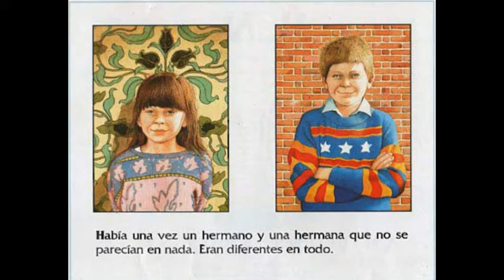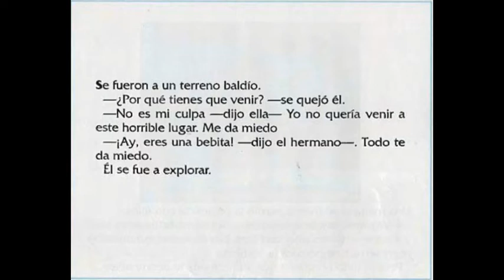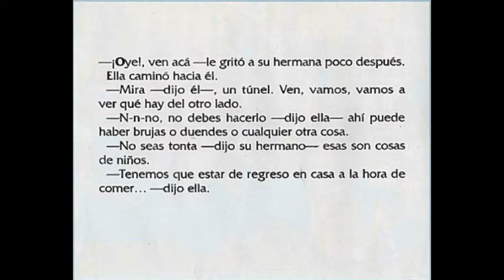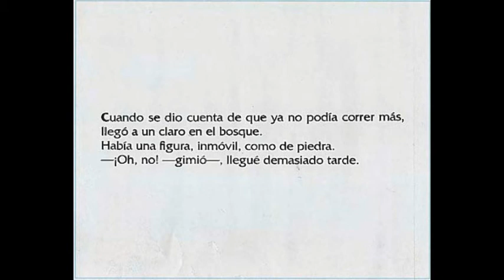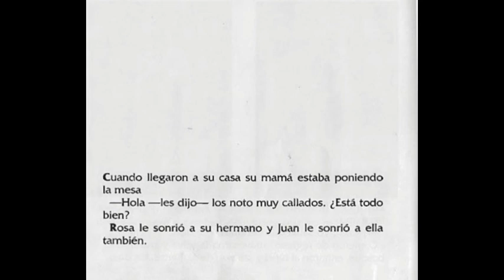El Túnel- Cuento. Círculo de Lectores. Prof Ingrid y Andrea. Acel t.m.